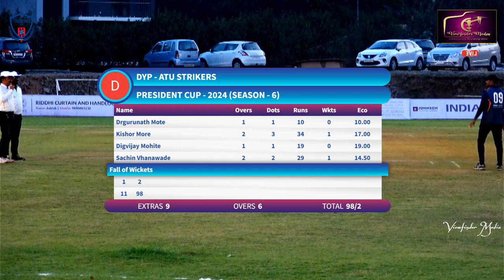capture 13 February 2024 06 23 22 PM